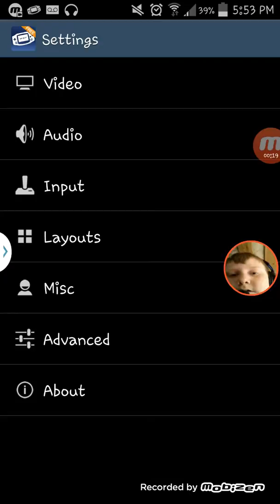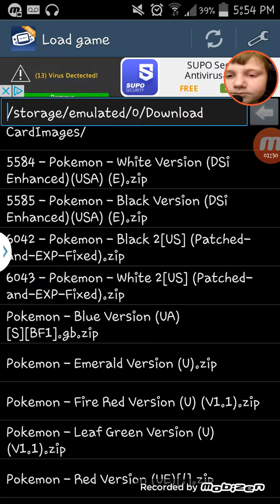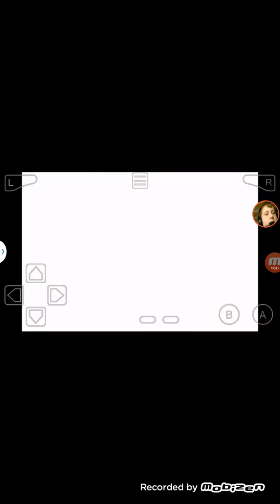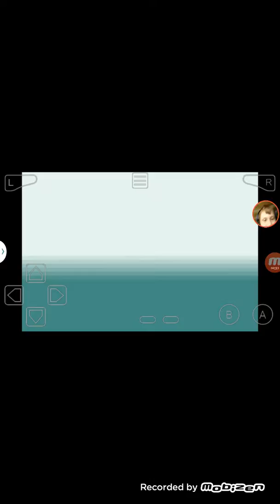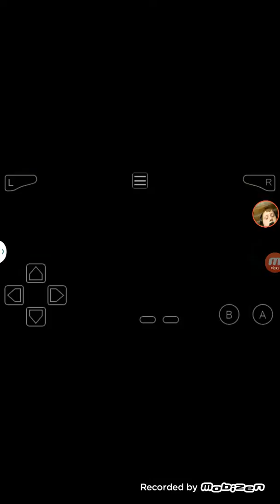Pokemon Fire Red - I CHOOSE YOU! -{1}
This is new series.